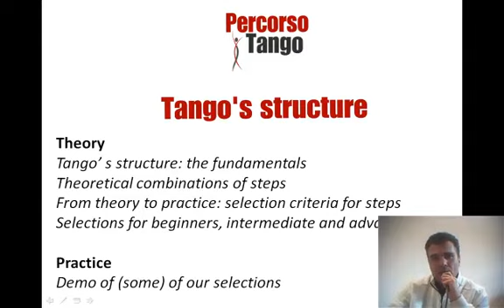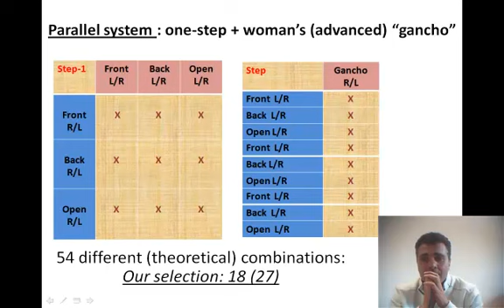PercorsoTango: Tangostruktur Seminar (mit Carlo Colajanni)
This is an example of what I will show in the Tango's Structure seminar.
This is just one slide of the presentation about an advanced kind of gancho for the woman.
Here is the agenda of the workshop:

Theory

- Tango' s structure: the fundamentals
- Theoretical combinations of steps
- From theory to practice: selection criteria for steps
- Selections for beginners, intermediate and advanced

Practice

Demo of (some) of our selections